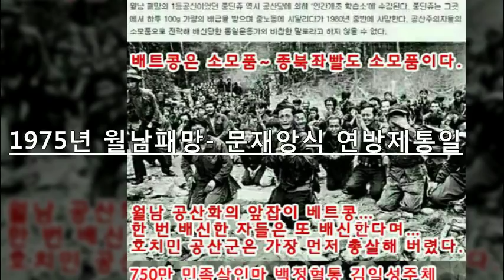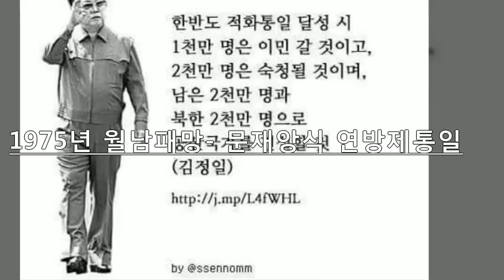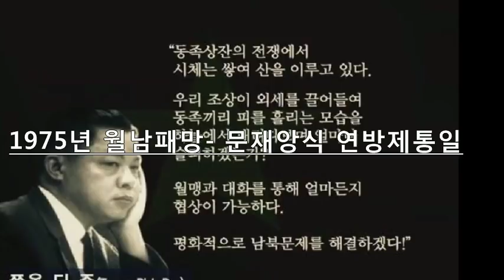천만에 말씀, 만만에콩떡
지금...
베트남은 공산통일이 즉, 적화통일이되서 지금 잘 살고 있다...
라고 좌파들이 암암리에 선전하고 있는데...

그래서 우리는 냉철하게 적화통일 후에 베트남의 실상을 되돌아 봐야합니다.

1975년 4월 30일

베트남, 즉 월남은 무조건 항복을 했습니다.

그 후 20년 동안 베트남은 국경을 폐쇄하고 공산화 사업을 전개했습니다.

한마디로 말해서 잔혹한 숙청과 처형, 정확히 말하자면 살인작업을 했던 겁니다.

인간개조를 위한 수용소를 만들어 참혹하게 주겨나갔습니다.

군인, 경찰, 공무원, 교사, 정치인 등 사회의 지도층을 모두 잡아들였지요.

특이한 것은 성직자들은 잡아 들이지 않았어요.

인간개조가 안 된다고 판단해서 모두 처형, 즉 살인도아니고 동물처럼 살처분 하였던 것입니다.

베트남에는 성당은 있어도 베트남 신부가 단 한 명도 없습니다.
수백만 명 이상을 잡아들여 장교, 경찰간부, 6급 이상 공무원, 고위직 교사, 정치인, 자본가 등은 개조가

안된다고 선을 긋고 즉시 처형을 했습니다.

가장 놀라운 일은 베트남 내부에서 북베트남 즉, 월맹의 적화통일을 위해서 목숨바처 싸웠던 적화통일의

1등 공신인 북베트남 월맹의 무장간첩이었던 베트콩을 모조리 처형했습니다.

육이오 직후에 김일성이가 남한에서 목숨걸고 빨갱이질을 했던 남로당 박헌영이를 제일 먼저 처 죽인 것

과 같은 이치가 아닙니까???

이렇게 무자비한 처형을 계속하자...
국외로 탈출한 인구가 보트피풀, 육상 탈출 등...
도합 수백만명이 탈출했지만...

이중에 대다수가 물에 빠저 물귀신이됐고 탈출 중에 월맹군에 총에 맞아 죽었습니다.

살아남은 사람들은 지금도 캄보디아, 라오스, 미얀마 등 인접국으로 탈출한 수많은 베트남인들이 땅이

없어 호수나 저수지위에 수상주택을 짖고 살아가고있습니다.

이런 공산월남의 인종학살로 경제는 완전히 무너져 알거지 국가로 전락했습니다.

쌀 수출국에서 즉시 양식부족 쌀 수입국. 아니 쌀을 동냥하는 거지국가가 되었습니다.

그래서 어쩔 수 없이 1995년 이후 개혁,개방 경제노선을 택하게 된 것입니다.

얼마나 많은 사람을 숙청했을까요???

그때의 학살 여파로 지금의 베트남에는 노인이 없답니다.

평균 연령이 27세라고 하니 실상이 짐작 됩니다.

대한민국에서 암약하는 좌파와 종북세력들은...
문재앙 종북주사파 정권과 살인마 김정은이가 고려 연방제를 통하여 이나라에 적화통일이 오면...

자신들이 득세할 것이라 생각하겠지만, 천만에 말씀이요, 만만에 콩떡입니다.

김일성 유일사상, 주체사상 공화국이되면 한번 조국을 배신한자는 또 다시 배신한다는 공산당식 주체사

상 신념으로 가득한 북한 공산당은 종북좌파와 주사파를 제일 위험한 불순분자로 몰아서제일 먼저 처형

하게될 것은 백프로입니다.

정신 차리고 전 세계적으로 공산당이 저지른 역사를 다시 읽어 보고 또 읽어 보기를 바랍니다.